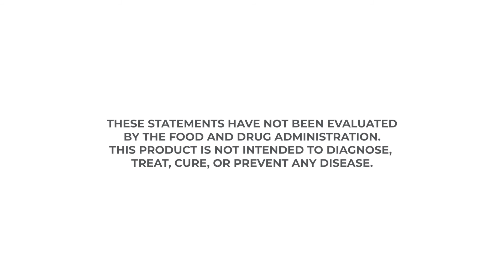Perfect Keto Exogenous Ketone Base (Benefits and How Jane Downes Uses Them)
Take our keto quiz and we’ll curate the products, articles, and guides that you can use to meet your health goals.

In this video, Perfect Keto Community Manager Jane Downes, breaks down Perfect Keto Exogenous Ketone Base product
-what ketones are
-the benefits of supplementing with ketones
-how she uses ketones to fuel her health goals